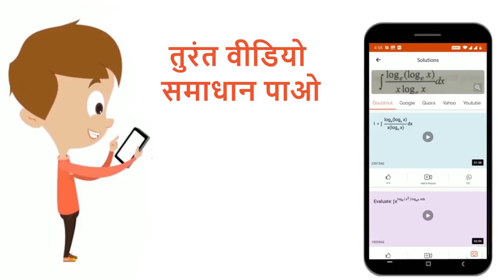जल का क्रांतिक ताप O_2 से अधिक होता है क्योंकि H_2O अणु में होते हैं | 12 | हाइड्रोजन | CHEMIST...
जल का क्रांतिक ताप O_2 से अधिक होता है क्योंकि H_2O अणु में होते हैं
Class: 12
Subject: CHEMISTRY
Chapter: हाइड्रोजन
Board:NEET

👉 Have Any Query? Ask Us.